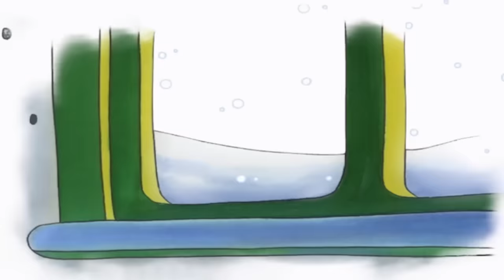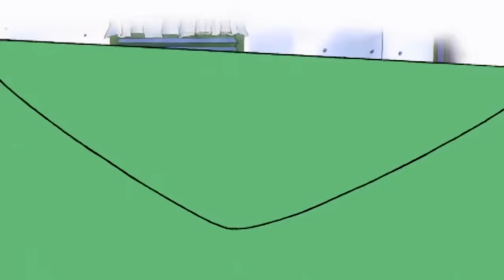LIVE | Animated cartoons Kids | Caillou celebrates Happy Father's Day | ONLINE Cartoons for kids